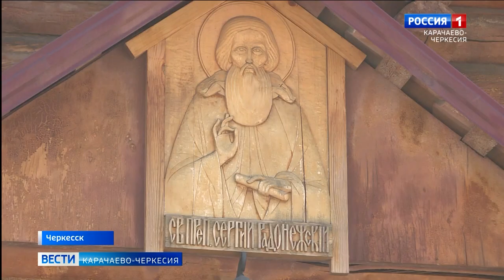Православные отметили Троицу и Духов день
Из-за пандемии коронавируса службы проходят в практически пустых храмах, и только с участием священнослужителей. В чем значимость этих праздников и что означает они для православных людей?